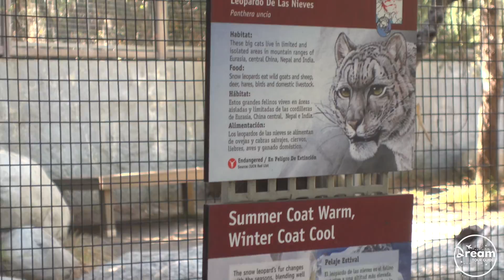Los Angeles Zoo Full Tour | NEW For 2022?!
Owned and operated by the City of Los Angeles, the LA zoo first opened its doors in griffith park in 1966, and it's home to over 270 different species, covering 133 acres of different habitats and botanical gardens, let's take a look at the los angeles zoo and see if its worth your visit.

☕️Cheers! Show your Support by Buying Me a Coffee Here➭

📷 The Camera I Use in this Video➭